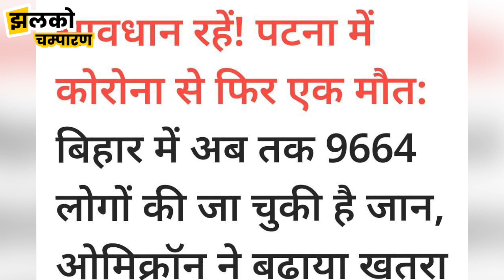मोतिहारी में शादी के दौरान 4 लोगो ने युवक की हत्या कर दी ~ Champaran News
Produced By: Jhalko Champaran
Edited By: Rishabh
Reported By : Raja
Cameraman :  Ratnesh

Banjaria, Motihari,  Piprakothi, Kotwa, Sugauli, Turkaulia, Kesariya, Dariyapur, Govindganjmotihari news today